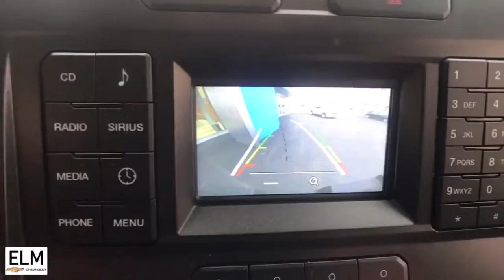2017 Ford F-250SD Elmira, Ithaca, Watkins Glen, Corning, Sayre, NY P21-587A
Shadow Black Used 2017 Ford F-250SD available in Elmira, New York at ELm Chevrolet. Servicing the Ithaca, Watkins Glen, Corning, Sayre, NY area.

Elm Chevrolet
301 E Church St

!*!*! SUMMER EVENT AT ELM CHEVROLET! DON'T MISS OUT - OUR PRE-OWNED VEHICLES ARE MARKED AT OR BELOW AUCTION PRICING! NOW IS THE BEST TIME TO GET A NEW RIDE THROUGH ELM CHEVROLET !*!*! The Story, Highlights Include..., **ALLOY WHEELS**, **CLEAN CAR FAX**, **PRICED TO MOVE**, **WONT LAST**. Odometer is 23039 miles below market average! 2017 Ford F-250SDbrbrAwards:br  * 2017 KBB.com Brand Image Awards   * 2017 KBB.com 10 Most Awarded Brands
GVWR: 10,000 lb Payload Package,Order Code 603A,5 Speakers,AM/FM radio: SiriusXM,CD player,Radio data system,Radio: AM/FM Stereo/Single-CD/MP3 Player,SiriusXM Radio,SYNC Communications & Entertainment System,Air Conditioning,Power steering,Power windows,Remote keyless entry,Steering wheel mounted audio controls,Traction control,4-Wheel Disc Brakes,ABS brakes,Dual front impact airbags,Dual front side impact airbags,Emergency communication system,Front anti-roll bar,Low tire pressure warning,Overhead airbag,Passenger cancellable airbag,Brake assist,Electronic Stability Control,Exterior Parking Camera Rear,Delay-off headlights,Fully automatic headlights,Panic alarm,Security system,Speed control,Bumpers: chrome,Heated door mirrors,LED Roof Clearance Lights,Platform Running Boards,Power door mirrors,Rear step bumper,Turn signal indicator mirrors,Compass,Driver door bin,Driver vanity mirror,Front reading lights,Illuminated entry,Outside temperature display,Passenger vanity mirror,Tachometer,Telescoping steering wheel,Tilt steering wheel,Trip computer,Upfitter Switches (6),Upfitter Switches (6) w/99T,Cloth 40/20/40 Split Bench Seat,Front Center Armrest w/Storage,Passenger door bin,Alloy wheels,Wheels: 18 Sparkle Silver Painted Cast Aluminum,Privacy Glass,Variably intermittent wipers,3.73 Axle Ratio,The Story,Highlights Include...,**ALLOY WHEELS**,**CLEAN CAR FAX**,**PRICED TO MOVE**,**WONT LAST**